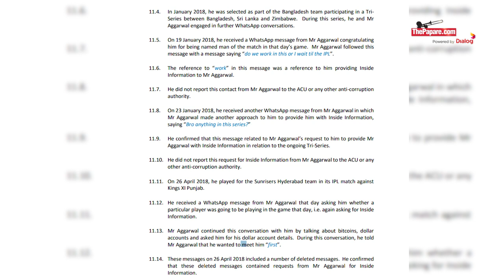Shakibஇன் தடையினால் உலகக் கிண்ணத்தில் தடுமாறுமா Bangladesh?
Bangladesh Captain Shakib Al Hasan has been banned by the ICC for two years (one year suspended sentence) for not reporting corrupt approaches. How will this ban affect Bangladesh Cricket? Who were responsible and what's the complete story on this?

சர்வதேச கிரிக்கெட் வாரியம் பங்களாதேஷ் அணியின் தலைவர் சகிப் அல் ஹசனுக்கு ஐசிசி ஊழல் தடுப்பு விதிமீறல் காரணமாக 2 வருட போட்டித் தடை விதித்துள்ளது. இவரது தடைக்கான காரணம் நியாயமானதா? இவர் என்ன தவறிழைத்தார்? இது பங்களாதேஷ் அணியை T20I உலகக் கிண்ணத்தில் எவ்வாறு பாதிக்கும்? என்பன குறித்து பூரண விளக்கம்.